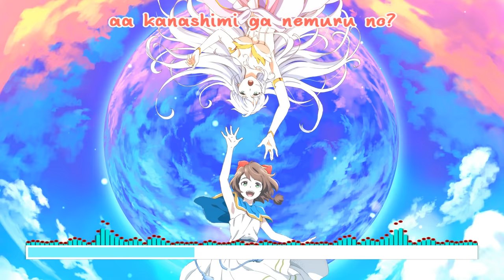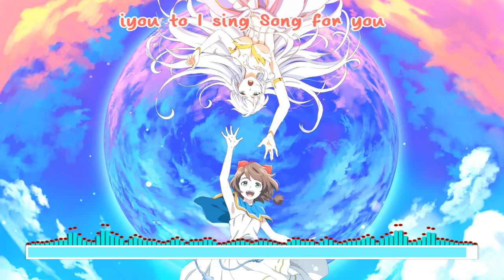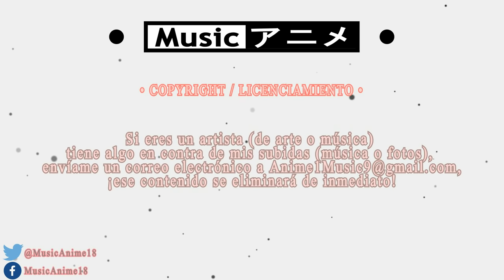Lost Song Opening Full 「 Konomi Suzuki - Utaeba Soko ni Kimi ga Iru kara 」 『 Romaji 』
Utaeba Soko ni Kimi ga Iru kara by " Konomi Suzuki "

- 「 TV Anime: Lost Song Opening Tema 」 -

El decimocuarto sencillo de Konomi Suzuki se decidirá como la canción de apertura del anime de TV "LOST SONG" que se emitirá en abril de 2018.
¡Será un trabajo que Konomi Suzuki y poderosas canciones se mezclan junto con el primer co-compositor de Hata Aki y Melodius de Yuusui Shirato!

♦ Anime:
- Lost Song

♫ Artista y Canción:
- 鈴木このみ  /  Konomi Suzuki
- 歌えばそこに君がいるから  /  Utaeba Soko ni Kimi ga Iru kara

• Información de la obra de arte:
Ilustración por ・・・

PROMOCIÓN DE MÚSICA Y PETICIONES:
Si desea enviar una solicitud para promocionar su música
en mi canal o solicitar la carga,
Contáctame en el facebook
(Mándame en mi página de Facebook) o envíeme un correo.
ver mi dirección de correo electrónico en mi youtube 'sobre la página'.